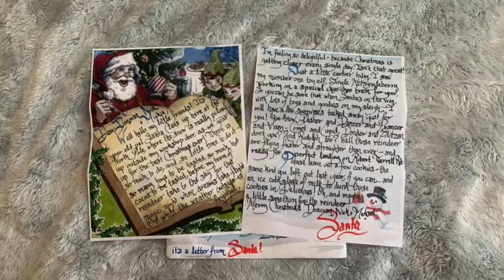Mick Foley Halloween Spooktacular | GAW TV (Ep.24)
Our legendary friend and “the nicest guy in wrestling” Mick Foley drops by! We are thrilled to reveal our “3 Females of Foley” costumes in honor of his illustrious, multi faceted career. All 3 outfits from Mickie James SoCalVal & Lisa Marie Varon will soon be up for auction to benefit a great cause. We were so honored he would share his thoughts about WWE Hell in a Cell, Old School Wrestling, Womens Wrestling, his love of Christmas and Santa Claus plus some personal stories about his charitable work over the years. Cheers to Mick! Don’t forget to follow Mick at @RealMickFoley on Twitter and grab yourself an unforgettable cameo from him

Did you know? Represent by getting the gear, accessories and swag now

Mickie James
Twitter.com/MickieJames
Instagram.com/TheMickieJames

Valerie Wyndham
Twitter.com/SoCalValerie
Instagram.com/OfficialSoCalVal

Twitter.com/RealLisaMarie
Instagram.com/RealLisaMarie